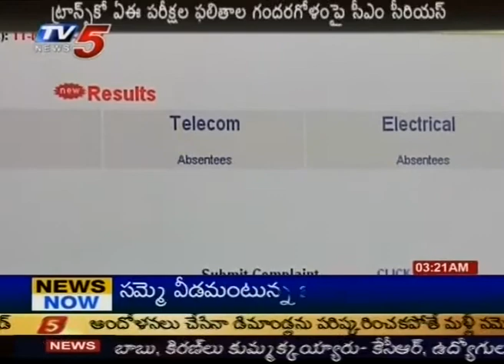Telugu News - CM Kiran Serious On AP Transco AE Exams (TV5)